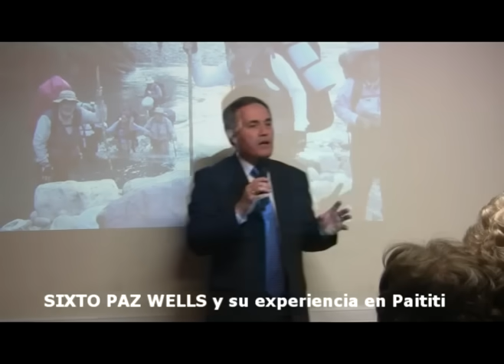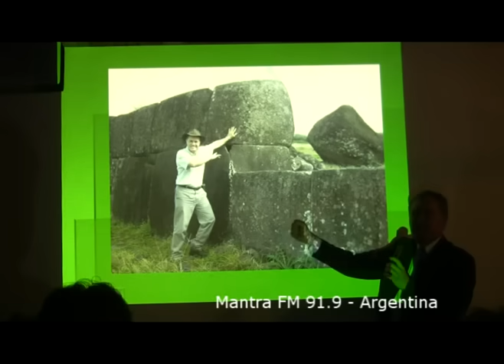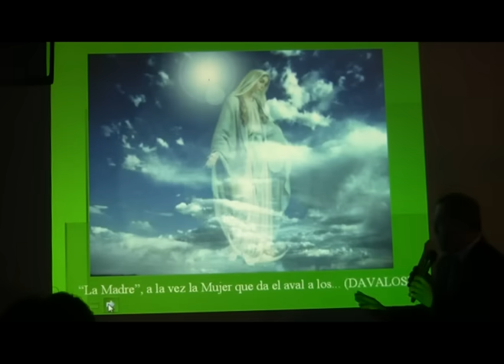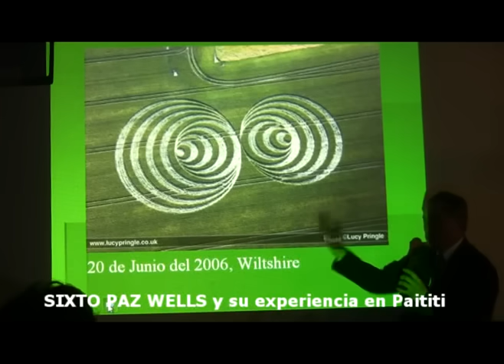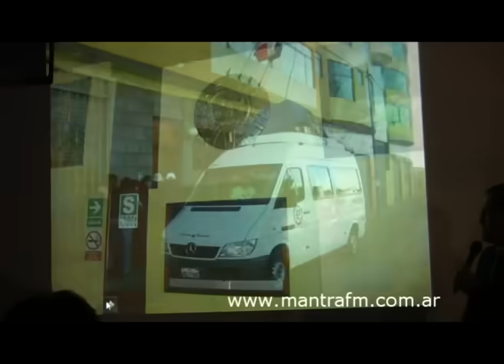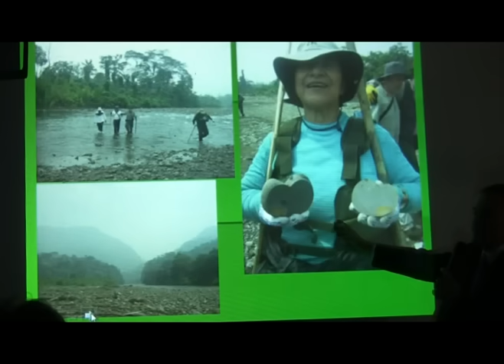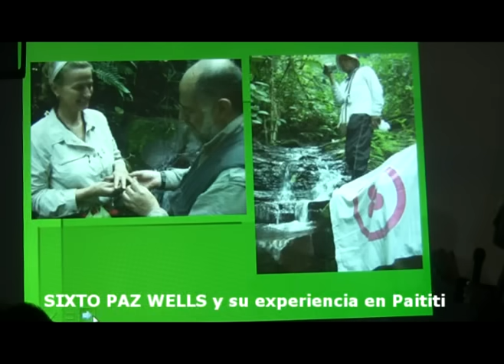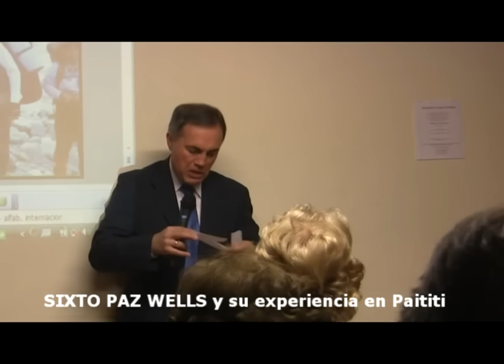Sixto Paz Wells y la expedición al Paititi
Expedición al Paitit, centro planetario al que Sixto Paz Wells junto con un grupo de personas han ido a tener un contacto.